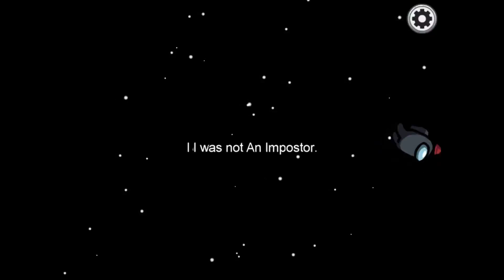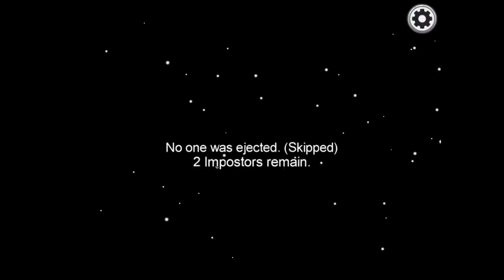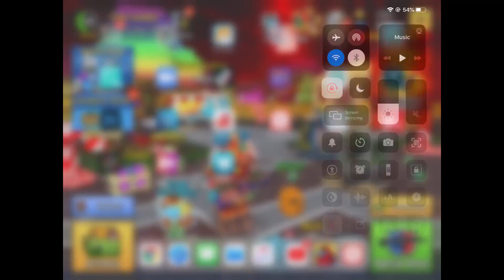how to play among us/among us how to play/among us/how to play among us game/5plus1 musketeers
hi every one in this video we will tell how to play among us game

hi everyone welcome to 5plus1 musketeers In this Scratch tutorial, in this video  General Conversation of two people or friends

I will be showing you scratch part1 In This Video I Will Tell You Guys How to use scratch what is scrach ,what is scratch coding ,and what are they  .subscribe for more such amazing tutorials